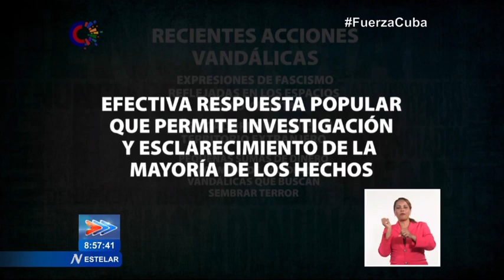Revelan financiamiento desde Estados Unidos a incendios en Pinar del Río y Villa Clara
Una vez más, Razones de Cuba muestra el pago de acciones terroristas en la mayor de las Antillas por individuos radicados en suelo estadounidense. En esta edición aborda el incendio de instituciones recreativas en las provincias de Villa Clara y Pinar del Río. Ambas funcionan como ranchones para el disfrute del pueblo cubano, con activo papel en la vida social de la comunidad.